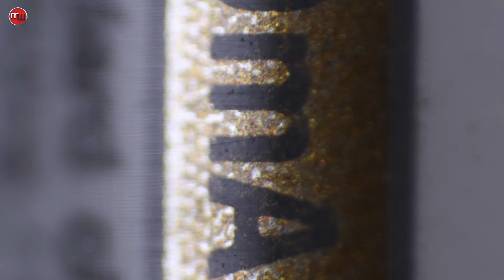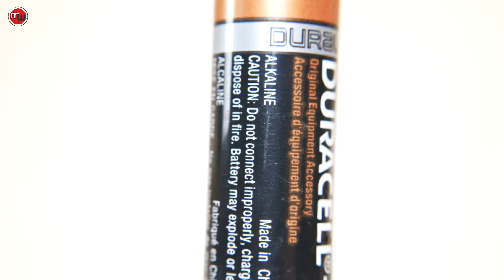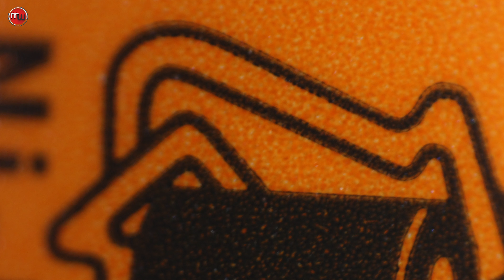What does it look likes this, Battery in Macro lens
Hi
What does it look likes magnify Battery